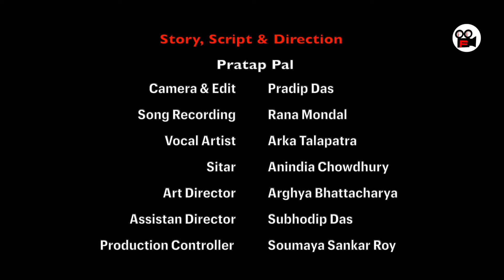JODIDANG : A Lesbian Marriage: A Biriyani Relationship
Dive into the complexities of acceptance and tradition in our latest short film, &quot;Same-sex
Marriage a lesbian marriage: A Biriyani Relationship?&quot; Shantanu, a forward-thinking corporate officer, finds
his beliefs challenged when his friend Samir invites him to his daughter Supti&#39;s wedding.
Excitement turns to shock when Shantanu and his wife Tina discover it&#39;s a same-sex
marriage, something they struggle to accept despite their modern facade.
As tensions rise, Shantanu lashes out at Samir, unable to reconcile his progressive
attitude with his traditional beliefs. Samir, a beacon of understanding, attempts to
enlighten Shantanu on the validity of same-sex marriage, supported by Tusi, their
medical student daughter.
Witness the emotional journey as Samir leaves a poignant reminder of love and
acceptance, along with packets of &quot;Dada Boudi&#39;s Biriyani,&quot; symbolizing friendship and
reconciliation. In a heartwarming twist, Tusi&#39;s courageous decision to attend the
marriage party showcases the power of empathy and understanding in bridging divides.
Join us as &quot;Same-sex Marriage: A Biriyani Relationship?&quot; explores the intricacies of
modern relationships and the evolving landscape of acceptance in a world where love
knows no bounds.
Tradition, Modernity, Conflict, Family dynamics, Progressive, Tension, Love, Biriyani,
Relationships, Same-sex marriage, LGBTQ+, Understanding, Emotional journey,
Friendship, Reconciliation, Empathy, Identity, Diversity, Respect, LGBTQ rights,
Cultural norms, Societal expectations, Gender equality, Values, Generational divide,
Communication, Perspectives, Inclusion, Acceptability, Courage, Support, Stigma,
Intersectionality, Prejudice, Human rights, Diversity and inclusion, Personal beliefs,
Open-mindedness, Social change, Lesbian girls